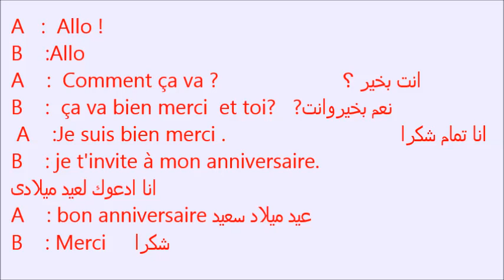Dialogue 9 Comment refuser l'invitation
Dialogue 9
Comment refuser l'invitation

كيف ترفض دعوة احد